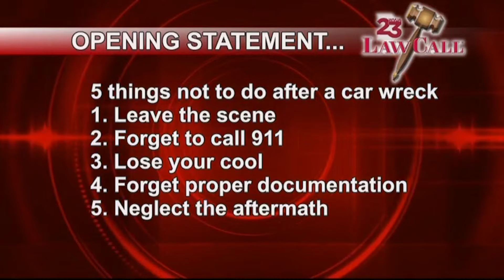1/28/2016 - 5 Things You Shouldn't Do In A Wreck - Tuscaloosa, AL - LawCall - Legal Videos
TV Show

Current LawCall Markets are:

Savannah, GA WTOC TV Sundays at 1130pm

Legal Directory